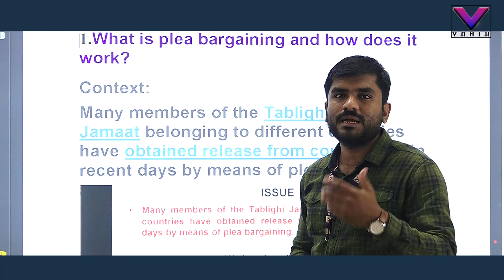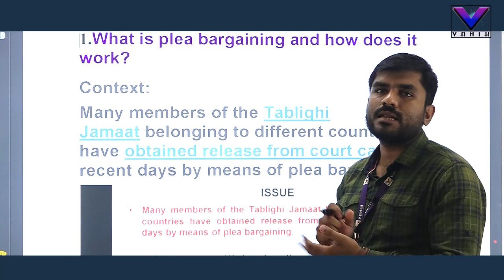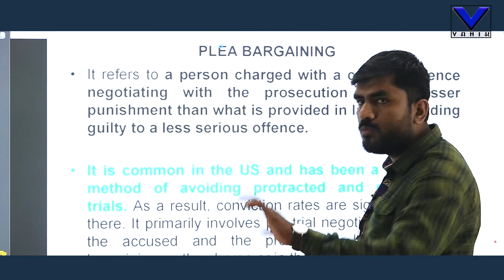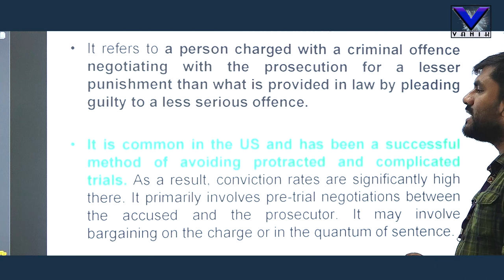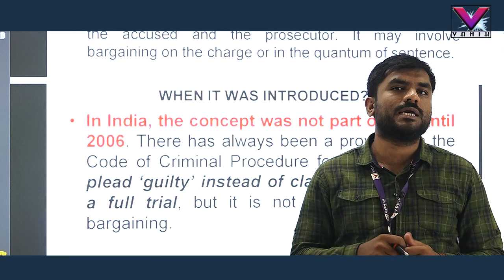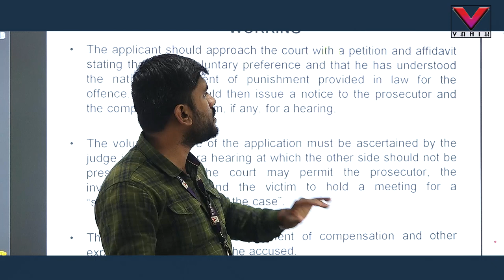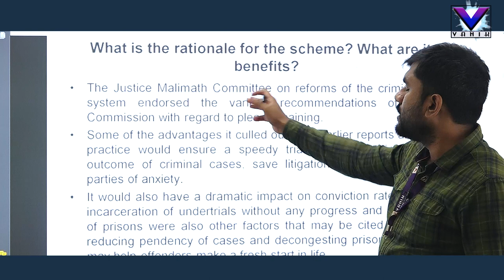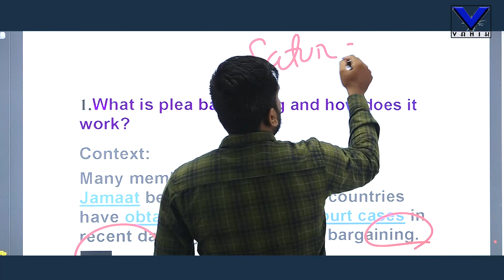What is Plea Bargaining | Current Affairs | SSC,BANKING,OPSC,Railway | Vanik Smart Class